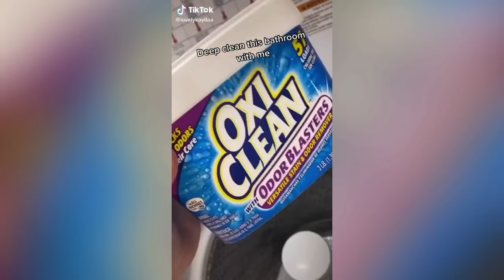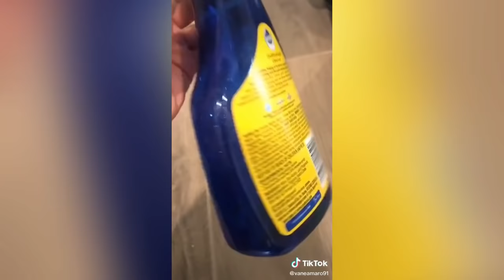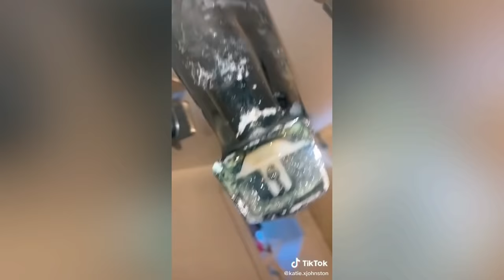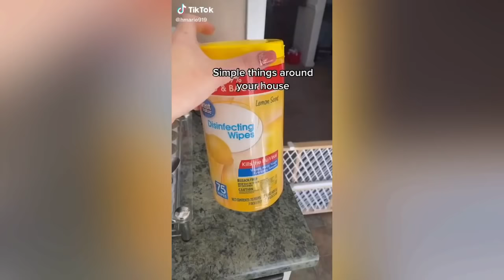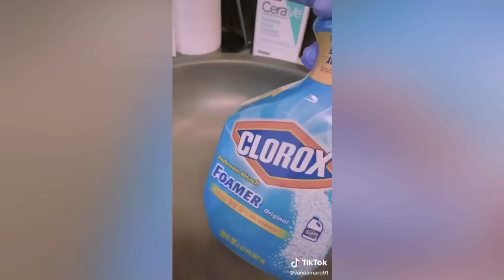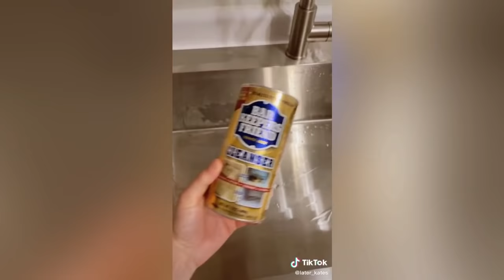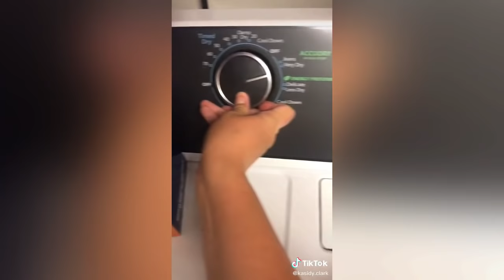BEST OF CLEANING TIKTOK PT. 4 | SATISFYING CLEANING TIKTOK COMPILATION 2020